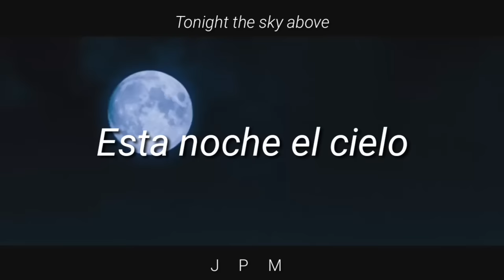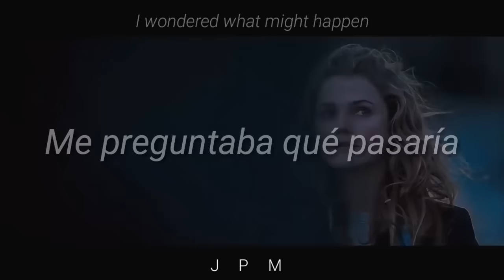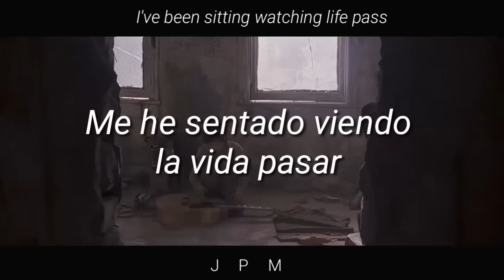Jonathan Rhys Meyers - This time // lyrics // sub español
Un niño (Freddie Highmore) usa sus prodigiosos talentos musicales para encontrar a sus padres (Keri Russell, Jonathan Rhys Meyers), ignorando que ellos han iniciado un viaje similar para encontrarlo.